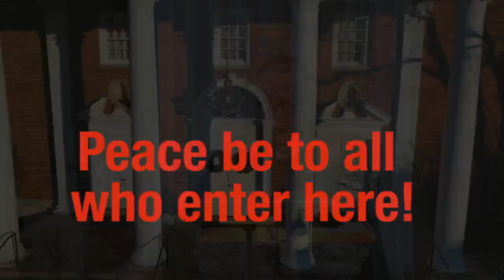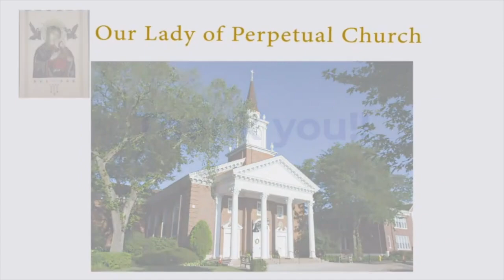Fr. Jim Barrett Homily July 12, 2024